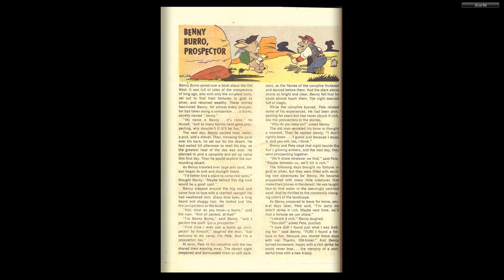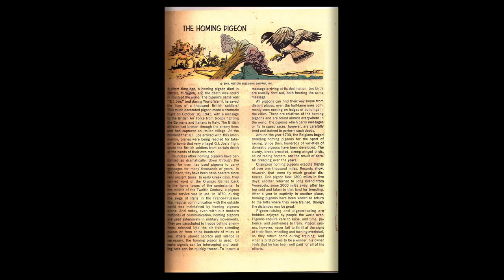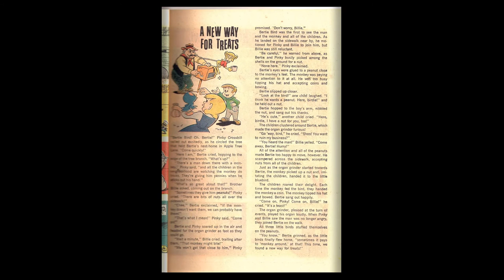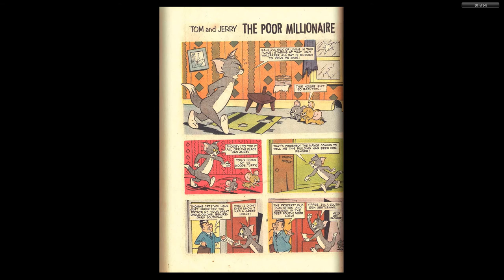Tom and Jerry 214 1963